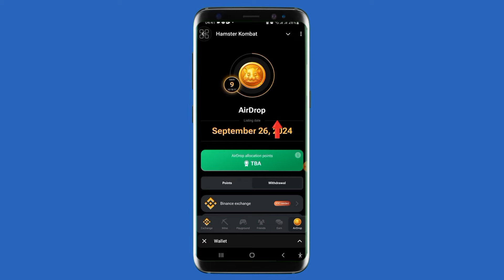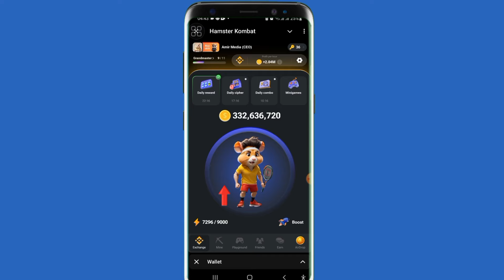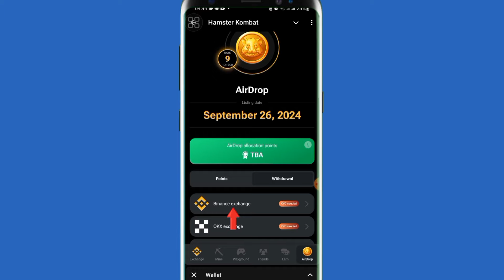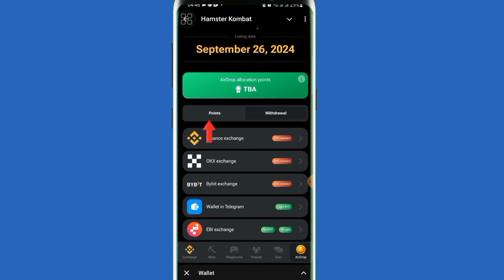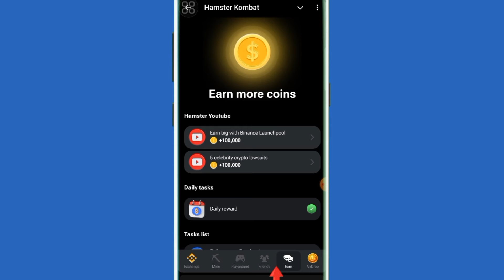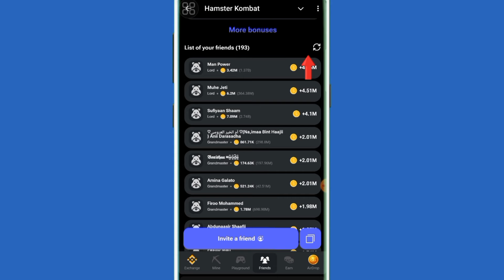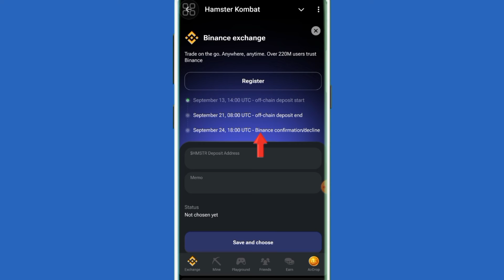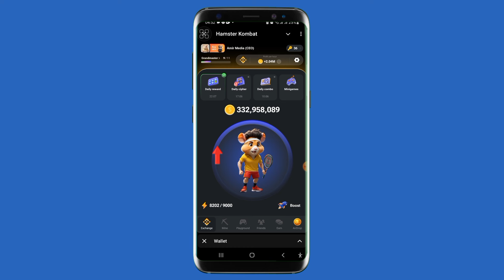HAMSTER KOMBAT Gonkuma Nuf Hin kafaluu Wantoota Sirressuu Qabdan 4 | Hamster Kombat New Update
Youtube tutorials
Useful Applications
Photo editing
Video editing
Online business
Online marketing

Free Internet
Saudi Free Internet Vpn 2022
Akkamitti_battery_bilbila_kenya_tursifna battery_tursisuuf battery_tursisuuf bilbila_battery_ tursisuuf mobile_battery_tips battery_bilbila_kenyaa_tursiisuuf battery shime_man sof-umar_app